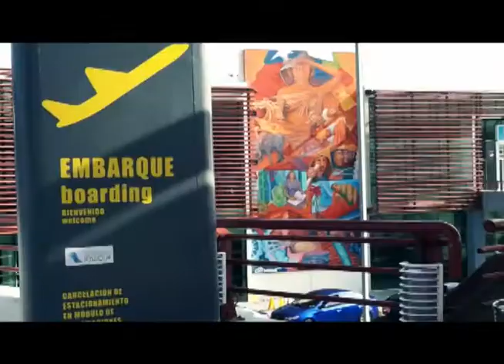ASÍ IQUIQUE LUCHÓ PARA SER SEDE DE LOS III JUEGOS BOLIVARIANOS PLAYA